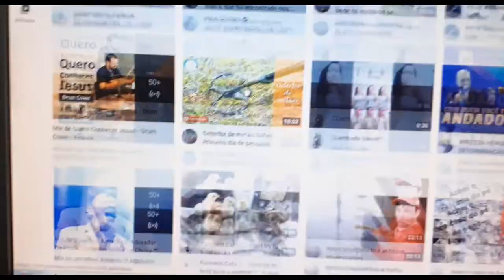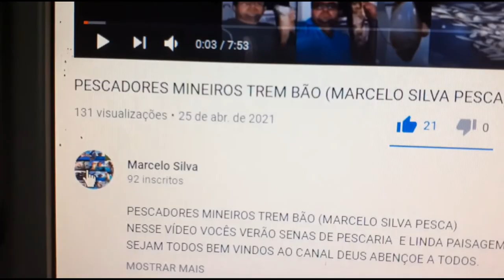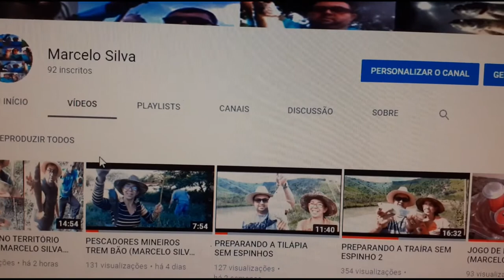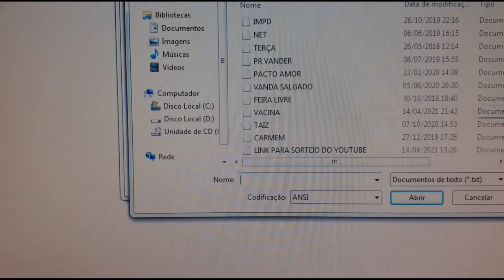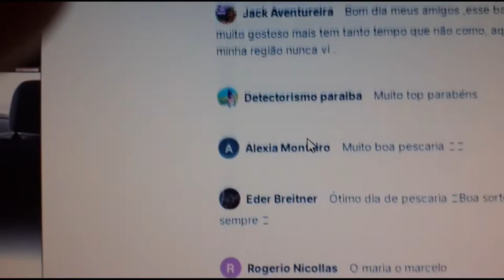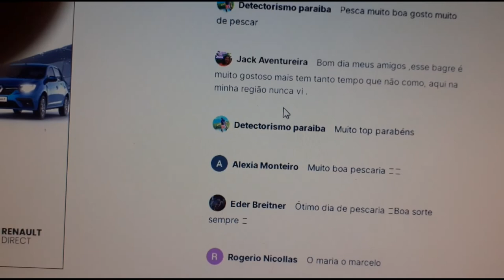AGRADECIMENTOS E DICAS PARA O SORTEIO(MARCELO SILVA PESCA)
ESTE VÍDEO É DE AGRADECIMENTOS AOS INSCRITOS E VISUALIZADORES
DO CANAL COM DICAS.